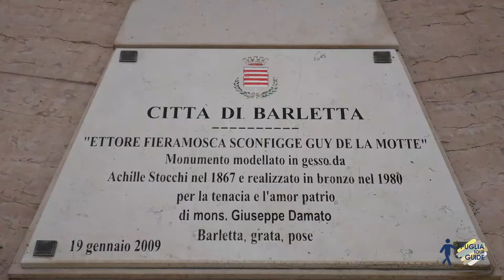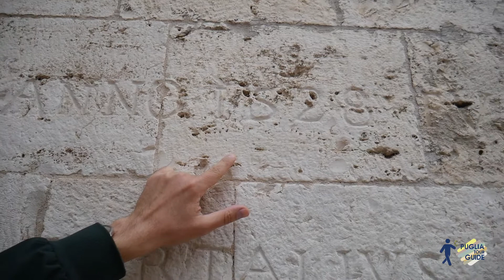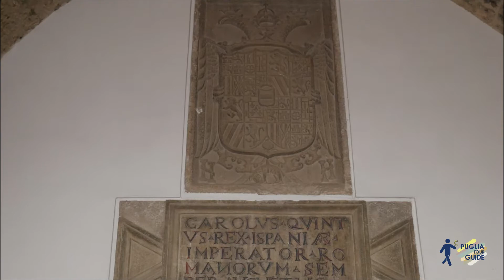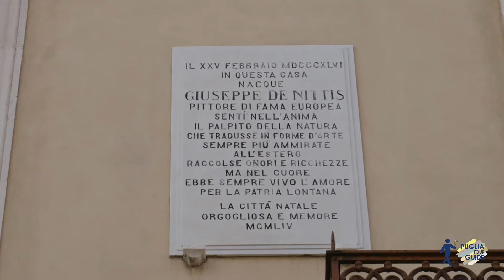Barletta - strolling with Fabio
Today we are in Barletta, a city with a lot of history... in only 5 minutes we will talk about the famous Challenge and we will show you the most beautiful things to see in this place.
🤓 Fabio Vitale
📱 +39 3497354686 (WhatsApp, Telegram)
👴 Facebook: Puglia Tour Guide (@FabioVitaleTourGuide)